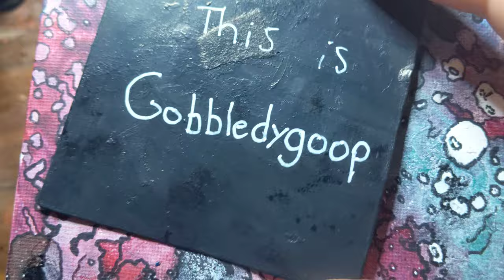Gobbledygoop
This is Gobbledygoop. Similar to gobbledygook as you would be hearing a bunch of gibberish, in this case you are seeing a bunch of goop, bubbles and paint.